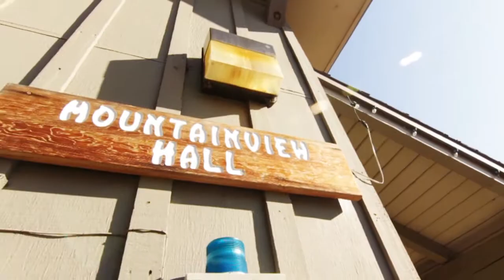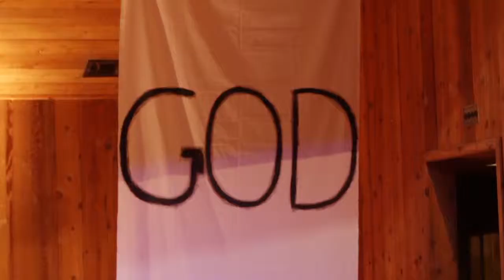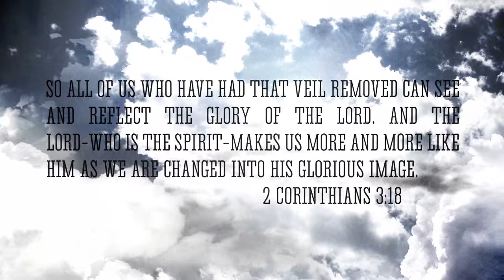February 22-24 // Junior Winter Camp 2013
What an amazing time this weekend! Thanks for all the campers and counselors for coming up and helping make this time special!